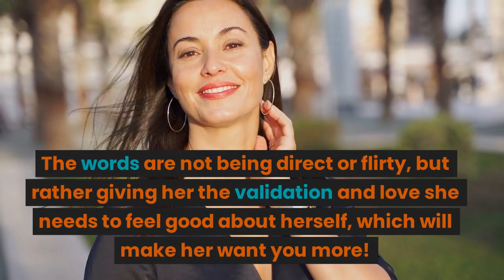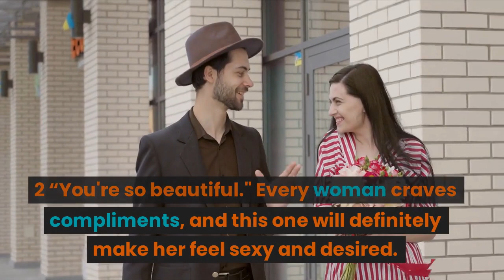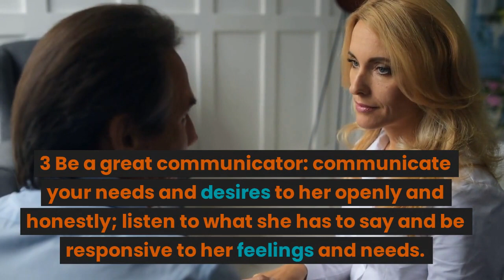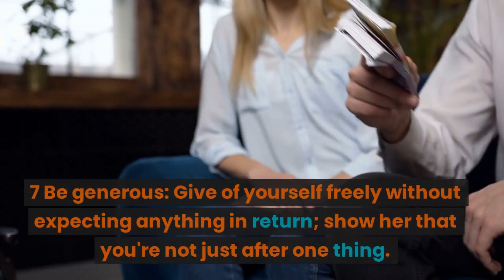11 Sexy And Desperate Words That Will Make Her Want You More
11 Sexy And Desperate Words That Will Make Her Want You More
When it comes to getting a girl's attention, there are certain words that just seem to work like magic. If you're looking to take things to the next level with a girl you're interested in, then you'll need to know what these words are.
  It's no secret that women want to feel sexy and desired. And while there are a lot of ways to make her feel that way, there are some words that will instantly trigger those feelings. These are words that just have a way of igniting a desire in women. If you want to make her feel sexy and desperate for you, then use these words to your advantage.

THUMBNAIL IMAGE PICK FROM PEXELS. COM